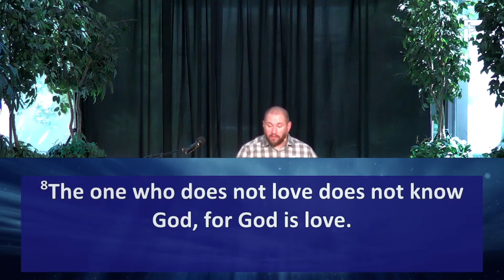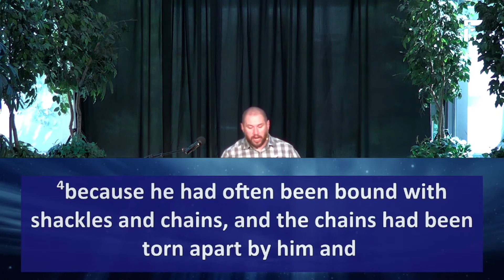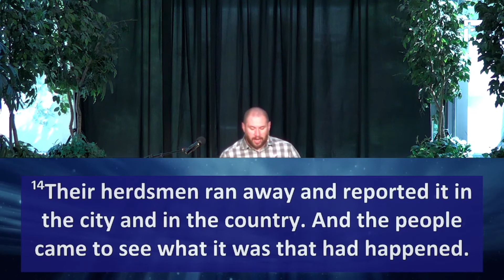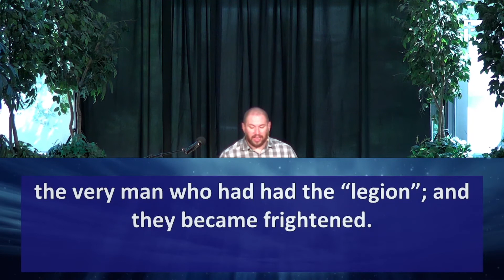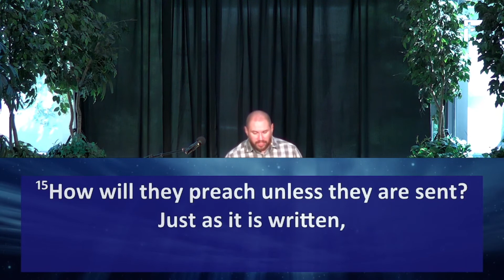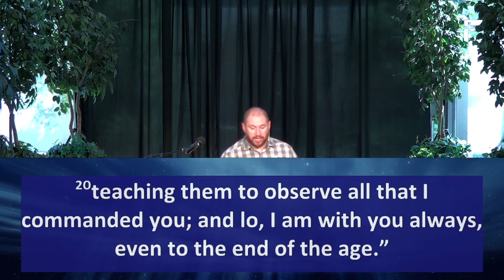Depth in Love